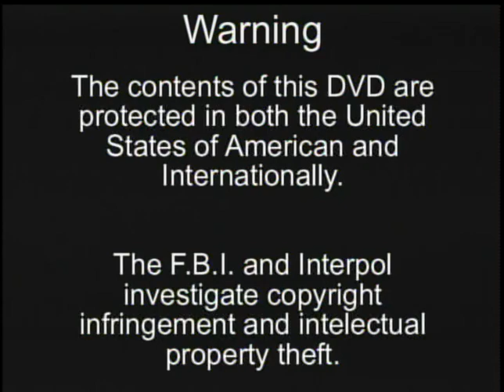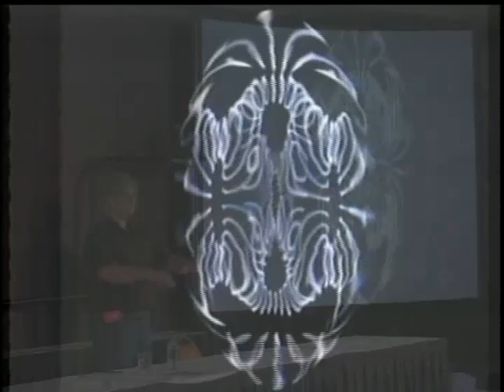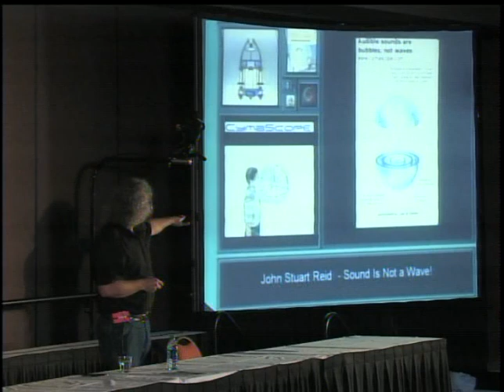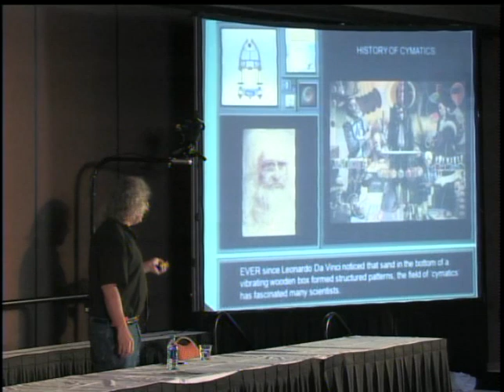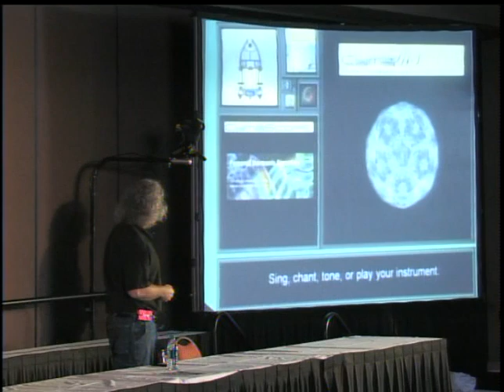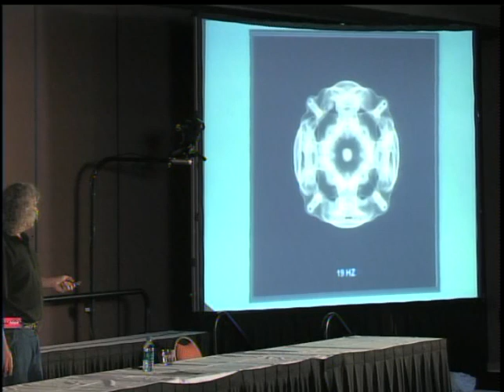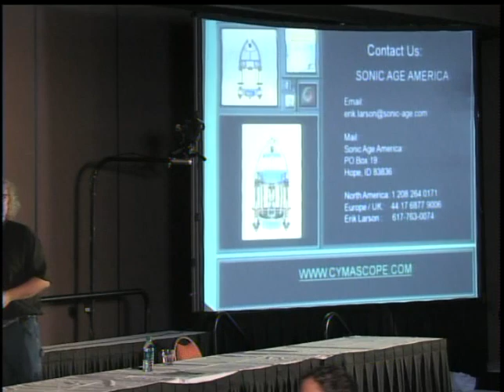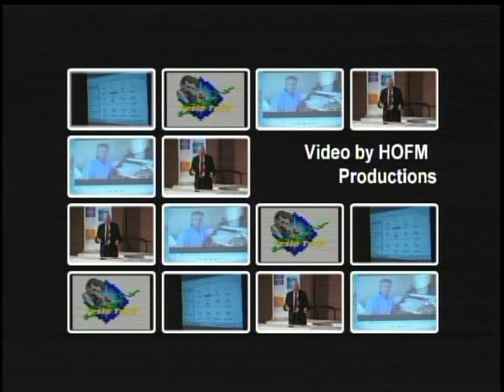Erik Larson - CymaScope and the Science of Sound, Extraordinary Technology conference, 2012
Erik Larson - CymaScope and the Science of Sound